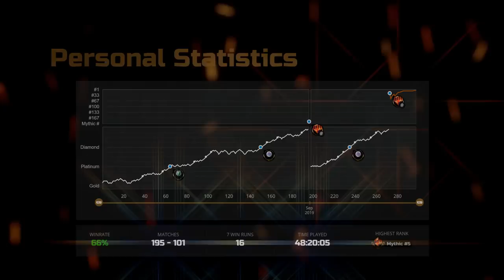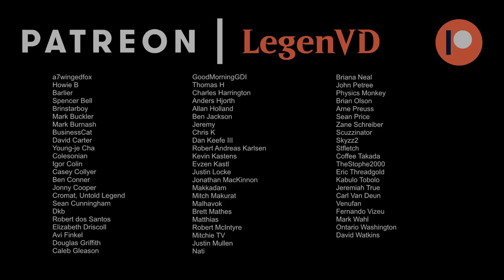Grinning Ignus Combo - Explorer - Ranked - MTG Arena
Magic: The Gathering Arena deck tech & gameplay with a blue/red/green or Temur elemental storm combo deck, featuring Grinning Ignus, Birgi, God of Storytelling and Devilish Valet in Explorer.

00:00 - Deck Tech
04:42 - Match 1
10:09 - Match 2
15:57 - Match 3
19:56 - Match 4
23:30 - Match 5
29:55 - Match 6
32:51 - Match 7
39:06 - Match 8